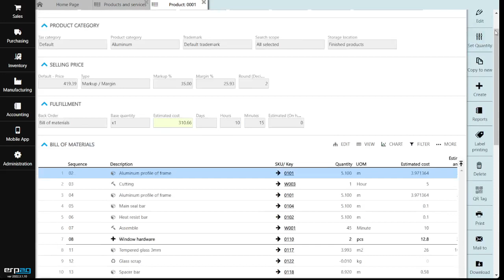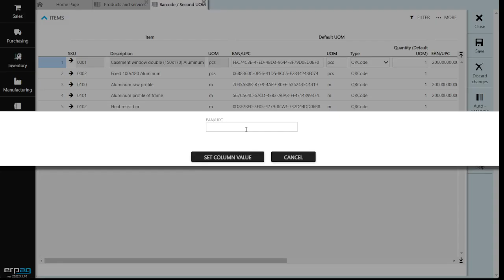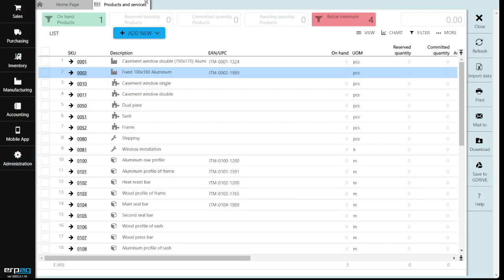Bulk edit Barcodes / QRcodes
ERPAG is an ERP cloud service that covers all business processes for small or mid-sized companies. Inventory and order management in real time. FEATURES: Reordering.Order fulfillment.Cloud label printing.Inventory tracking (Barcode, Serial, Lot).Multiple UOMs. Multiple warehouses.Multiple currencies.Multi-language interface.Composite products(BOMs, Kitting, Variable items). User level management.Integrated invoicing and purchasing module.Supports manufacturing.